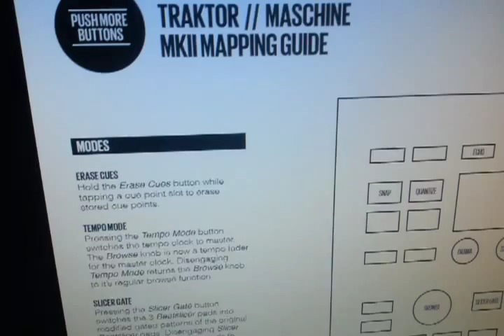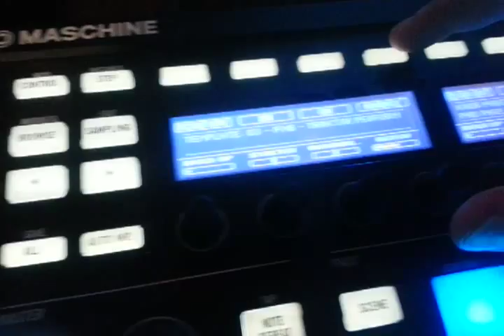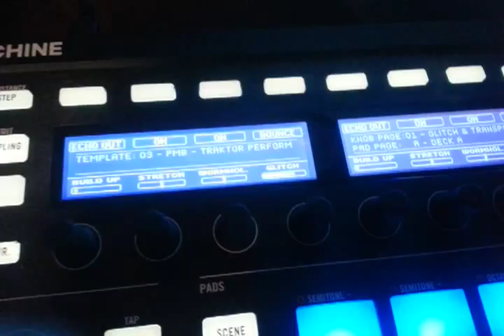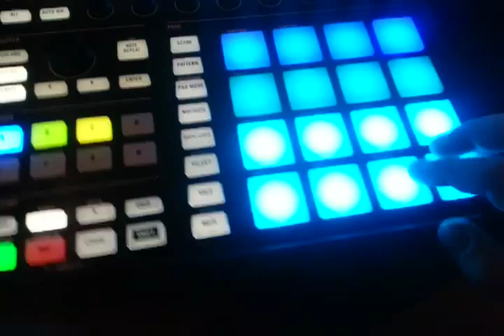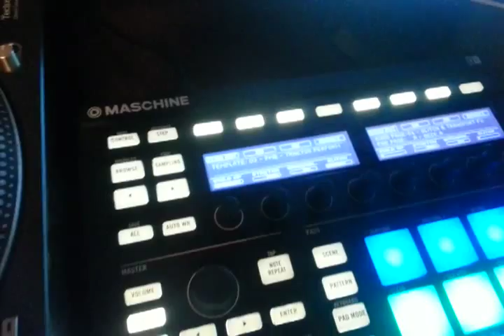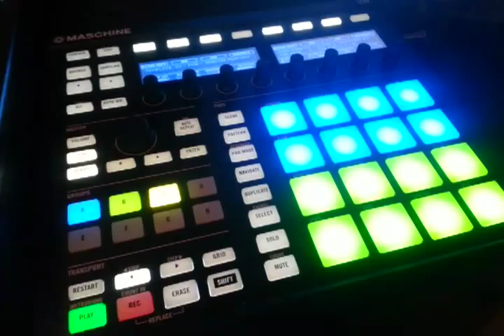Maschine MK II Midi map for Traktor 2.6.4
. BIG IMPROVEMENTS! "Serato 1.9.6 Update and Basic Tutorial"

Showing you a custom mapping from push more button. Mapping Controls fx and hot cues and loop set and roll effect